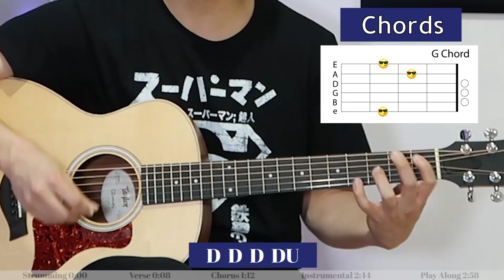"Head Over Feet" Guitar Tutorial | Alanis Morisette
Here is a simplified guitar tutorial for Head Over Feet by Alanis Morisette. Relive the 90's with this amazing and fun-to-play song!

JTTechie's Gear Recommendations:

Best Value Capo
Guitar Stand
Starter Guitar Picks
My Camera for YouTube
My Microphone
My Recording Light
My Main Guitar